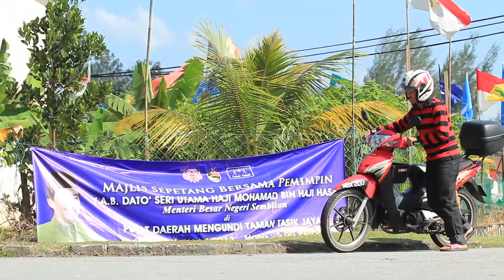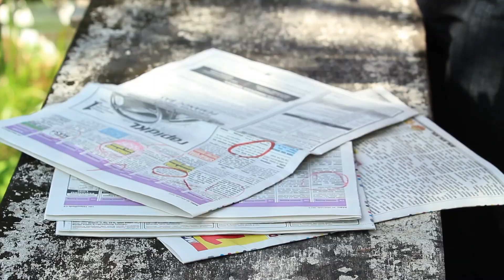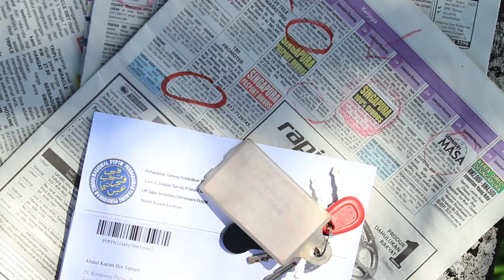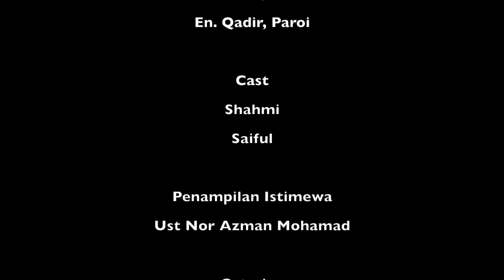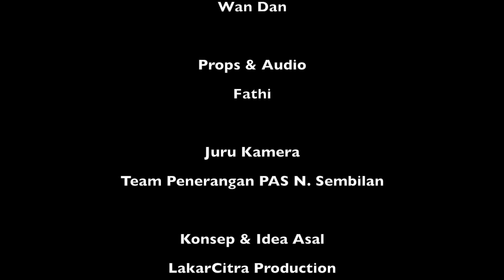Marhaen - Short Film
Sebuah filem pendek berkisar hidup seorang rakyat jelata dalam menjalani hari hari yang semakin mencabar. Kisah tentang suara rakyat yang mahukan perubahan. Untuk Malaysia yang lebih baik.

UBAH JANG UBAH!!!